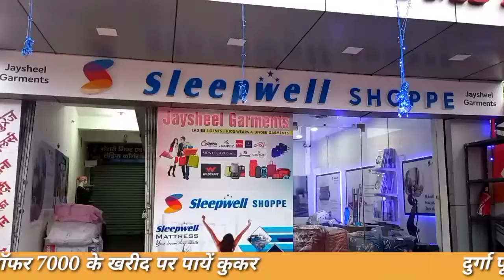स्वास्थ्य मंत्री बन्ना गुप्ता ने जरूरतमंदों को दीया धोती और साड़ी।SONA NEWS TV